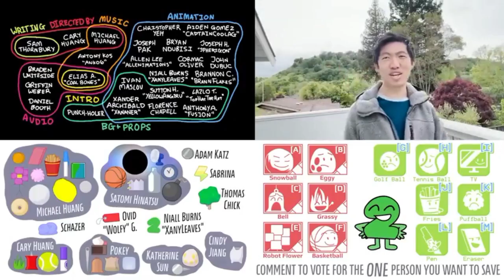1 second of every minute of TPOT 5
Guess who's baaaaack?

Yep, it's been a while. I'm sorry for being inactive for 7 months, it's because I have life, you know? WE all have lives. Anyways, good luck to people who will attend at the BFDI-II experience!

The Power of Two by: @BFDI